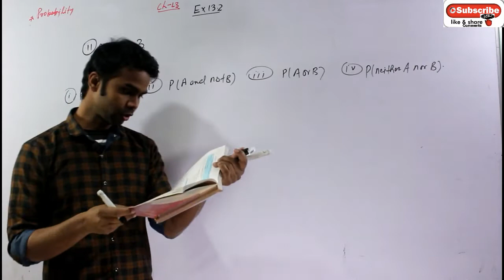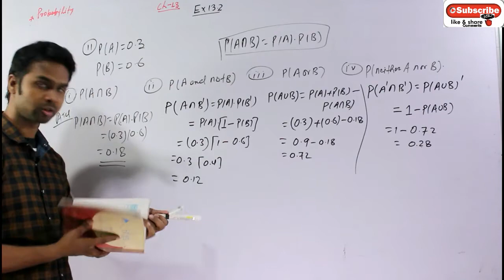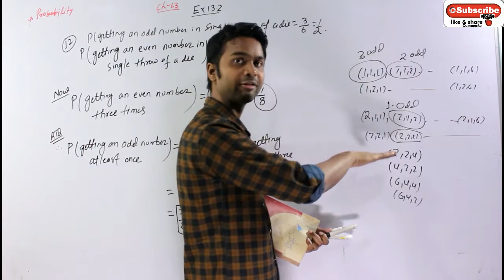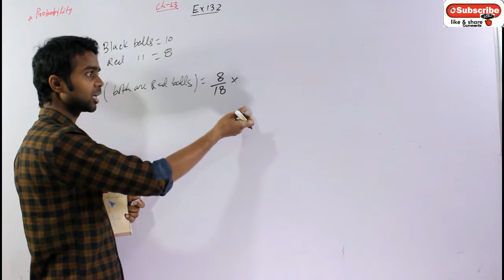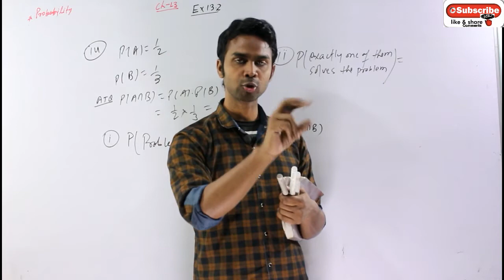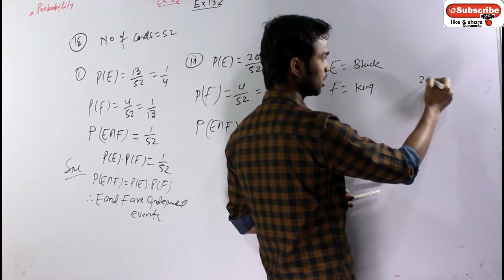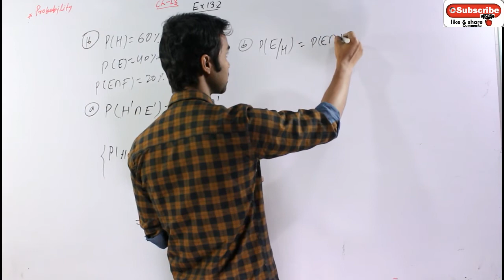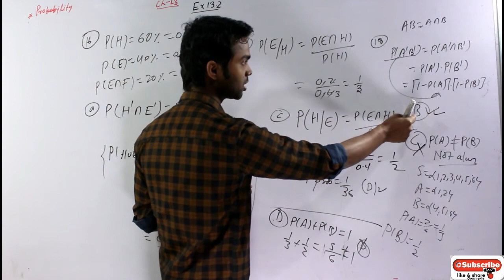Ex 13.2 Class 12 Solutions Independent Events Part 6 NCERT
Topic:
Ex 13.2   Q11 to Q18 Solutions
Independent Events
Multiplication theorem on probability